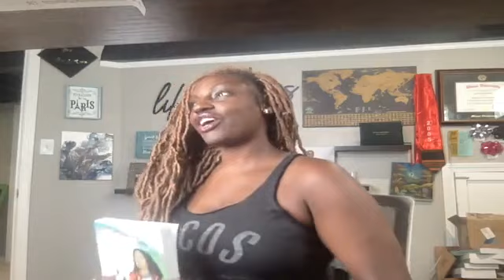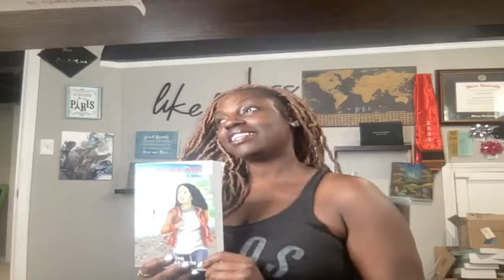WdW Black Girls in Paris